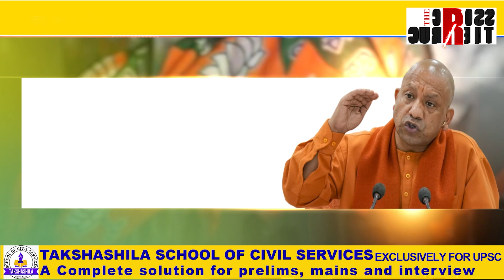নিৰপেক্ষ ৰাষ্ট্ৰৰ স্থিতি ধোঁৱাচাঙত !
নিৰপেক্ষ ৰাষ্ট্ৰৰ স্থিতি ধোঁৱাচাঙত ! কাকো দেখি ৰন্ধাবঢ়া, কাকো দেখি দুৱাৰ মৰা নীতিৰে চলিছে ৰাজ্য ! সৰ্ব ধৰ্ম সম ভাৱ নীতিক আওকাণ মুখ্যমন্ত্ৰী যোগীৰ !